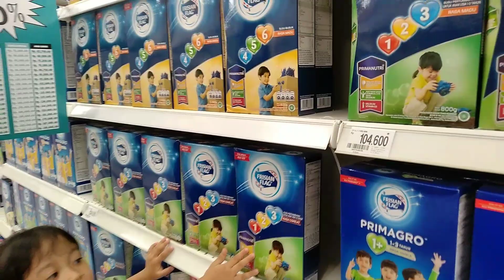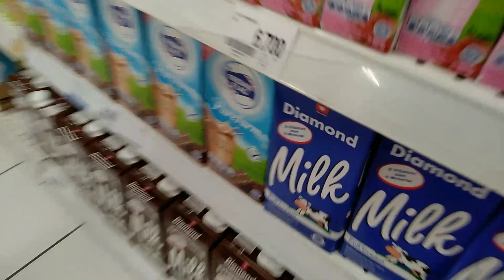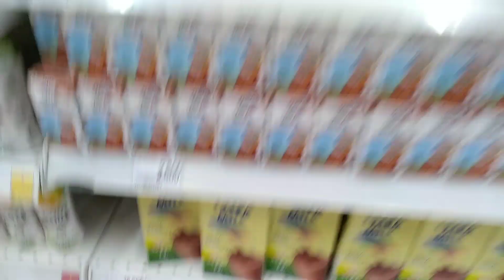Berburu Diskon diGiant